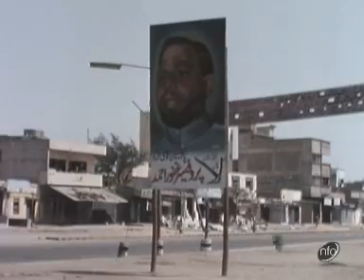Pakistan Martial Law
The martial law provisions include a curfew for 21 hours per day and the banning of unions.

Date: 26/04/1977